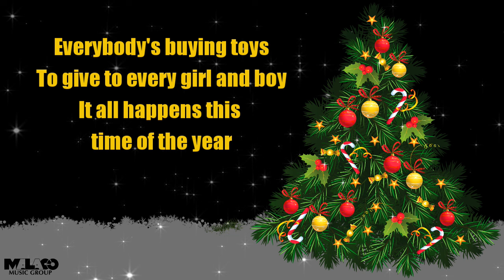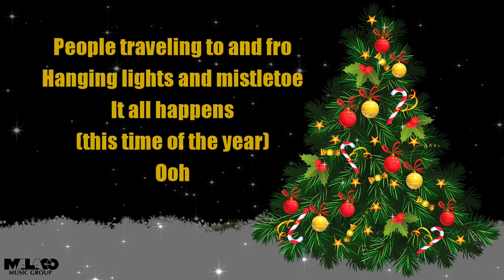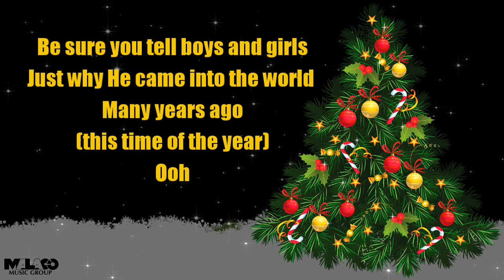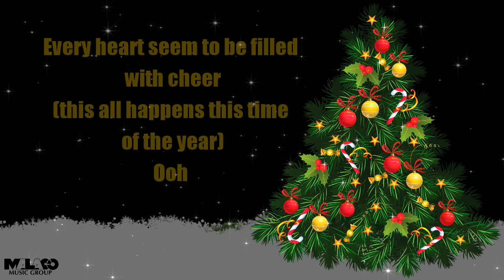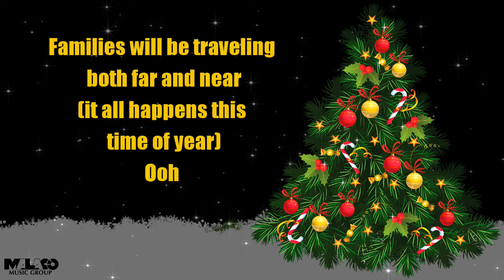Willie Rogers - This Time of Year (Lyric Video)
Willie Rogers - This Time Of The Year Official Lyric Video

Christmas lights on every square

This time of the year

Shopping sprees are everywhere

Everybody's buying toys

To give to every girl and boy

It all happens this time of the year

Halls are decked with boughs of holly

It's the season to be jolly

People traveling to and fro

Hanging lights and mistletoe

It all happens

Oohh

Smile on everyone's face

Stocking hung neatly over the fireplace
Every heart seems to be filled with cheer

It all happens

Oohh oh yeah

There's lots of talk of Santa Clause

Children all stand in awe

Be sure you tell boys and girls

Just why He came into the world

Oohh

Smiles on everyone's face

Every heart seem to be filled with cheer

Oohh

(this all happens this time of the year)

Ooh

Families will be traveling both far and near

(it all happens this time of year)

Ooh

Children will be listening to Santa's reindeer